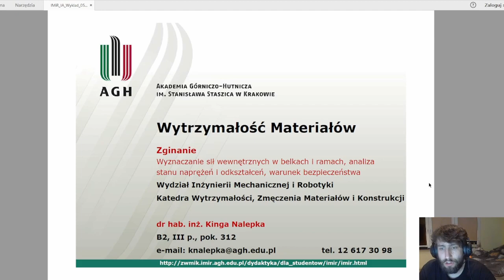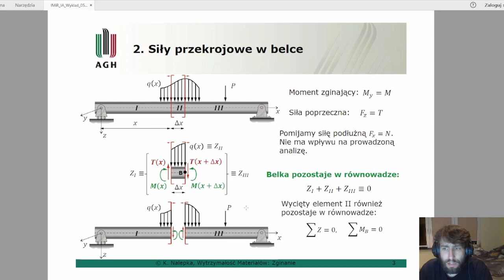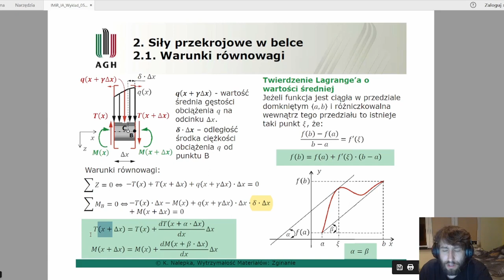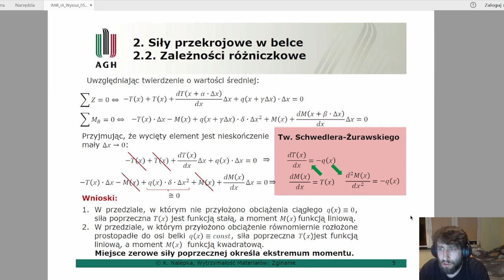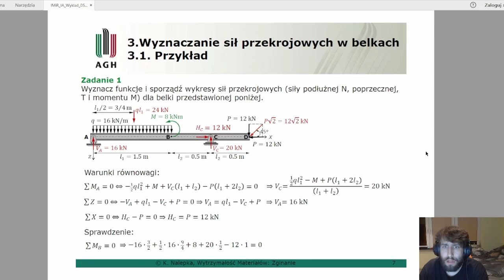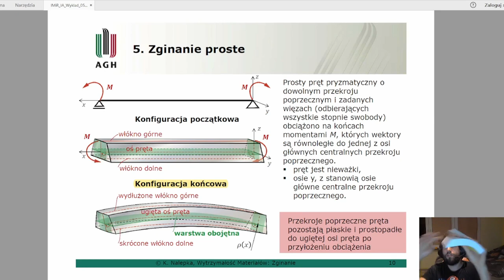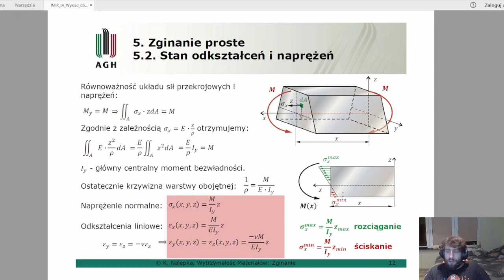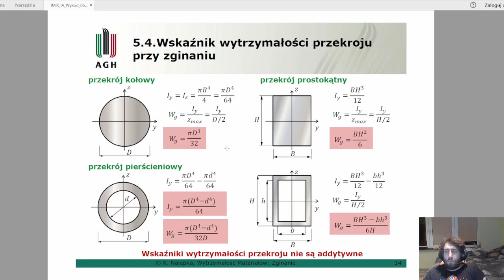WM - Wykład 5 Zginanie